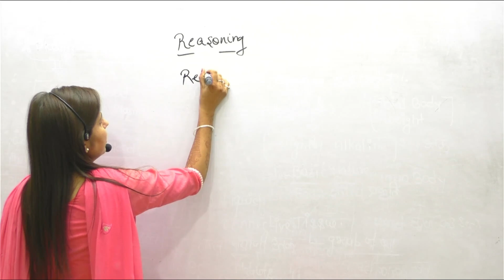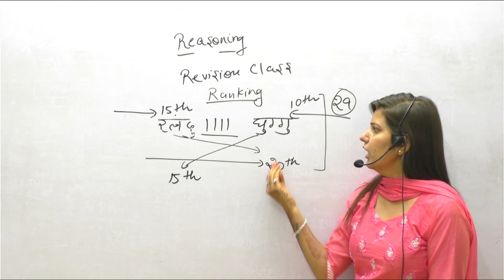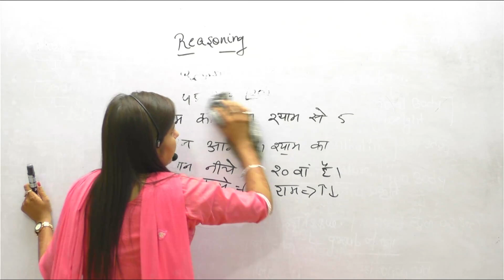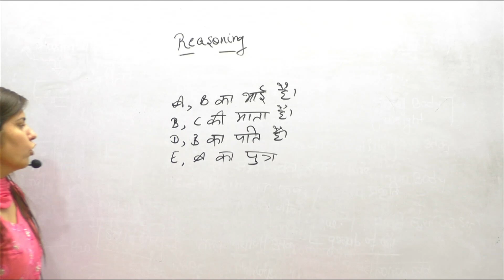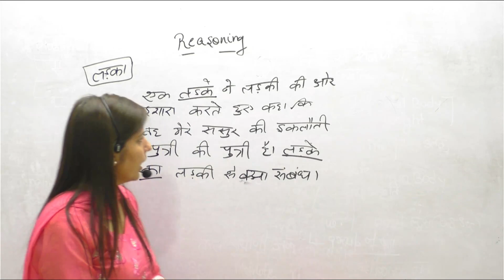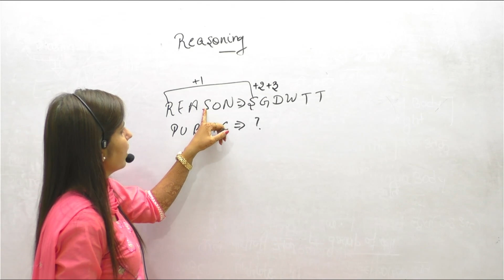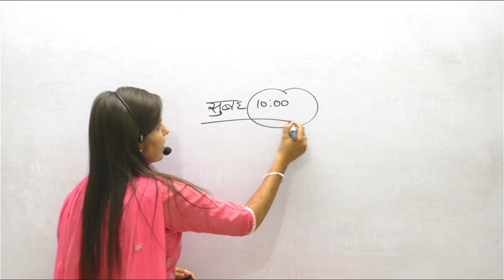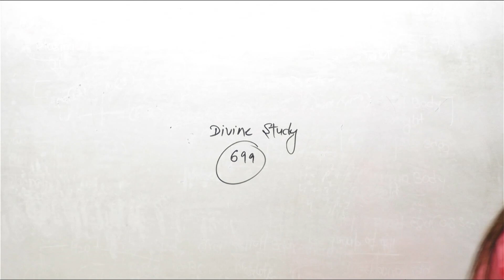Reasoning revision class-1 for hssc by Pooja ma'am